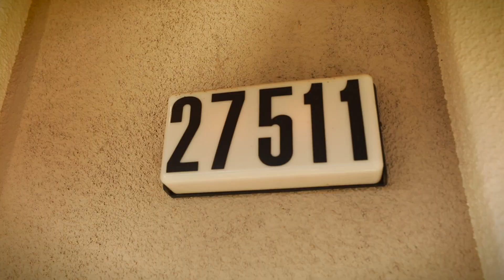The Rafeh Group Presents 27511 N Weeping Willow Dr. Valencia, CA 91354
Come check out this well maintained Creekside former model Willows plan with phenomenal community amenities and it's close to Magic Mountain, shopping and more!

3 Bedrooms
3 Bathrooms
Breakfast Bar in Kitchen
Family Room with Fireplace & Built-in Bookcase
Community Pool
Paseo Trails and Bike Path
2,073 sq.ft.

to see more pictures, pricing and details.